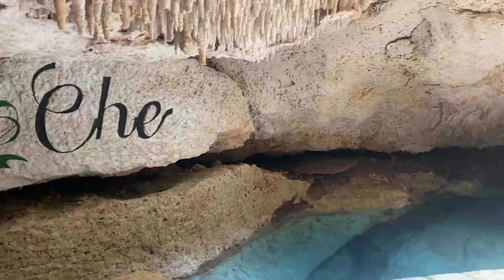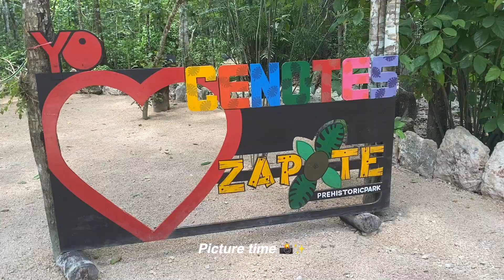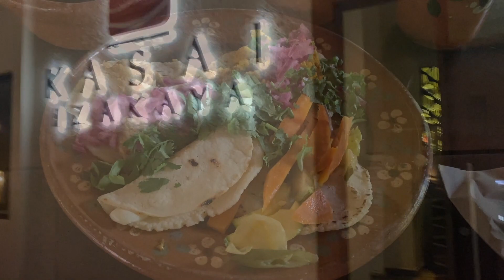CANCUN TREVEL VLOG PART 2: Where to go - CENOTES in Cancun!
Our second day in Cancun, Mexico. This day we went on a full day tour which included zip lines, biking visiting THREE cenotes and tequila tasting!
Each cenote was unique to its own and it was so nice to spend time in nature.
If you go during the season when the seaweed situation is bad, I recommend you to rent a car or take taxi to visit cenotes or book a tour like we did. Cenotes are so magical and beautiful. You will not want to miss out if you are visiting Cancun!

There are countless of cenotes all over Yucatan Peninsula and many tour companies. In this video I have included explanation on cenotes along with tips to book tours. Hope you enjoy and thanks so much for stopping by💗

[Timeline]
0:00 Intro
0:35 First cenote
1:24 Second cenote
3:55 Third cenote
7:48 Tequila tasting
9:50 Lunch
10:09 Dinner

The tour was fun packed with events throughout the day. It was very well organized and everyone was having so much fun. The size of the group was very big and there were lots of kids. If you are going with family and small kids this would be a good tour. Per person it was around USD150.

🌸Tip #1
If you want a more intimate tour with explanations on history,  culture etc I recommend you to book with other companies. Always check reviews on the tours via google review. Not from their own website. If you go on google maps and search ‘Cancun tours’ you will find a list of companies with honest reviews☺️

🌸Tip #2
For any tours that you book, make sure you are on time. Our tour picked each group from different hotels and there was one group who made us wait for 20 mins in the van in front of their hotel. Thankfully there were no kids in the van, I would feel so bad if small kids had to wait that long.
I advise to always have the number of the tour company for any emergencies. Pick up times for full day tours are usually early in the morning and sometimes things can happen. The group that kept us waiting were simply late having breakfast..

🌸Tip #3
Check what to bring! Usually you bring your own towels. I brought sunscreen (some cenote or beaches only allow biodegradable sunscreen), towels, water (just in case even if the tour includes drinks), change of clothes. Try to travel light especially if you go with a big group there is not a lot of space in the ferry/boat☺️

The Mikado restaurant is split into two areas within the restaurant. Be sure to go to the teppanyaki area. My husband went to teppanyaki before and said it was good. We went to the other area in this vid. For some reason within the same restaurant they have a different menus.
To give you a very honest feedback, it was one of the worst Japanese food I’ve had in my life. Like I wrote in my previous Cancun vlog, you won’t find any nice food (apart from Ritz) in Cancun. I am surprised that trip advisor's review is good for Mikado. I obviously have no expectations for any Japanese restaurants outside of Japan in any country (lol but always open to try) and this was just not good. I tried all the dishes my family members got. Also they were playing the loudest music the night we were there which did not go along with the nice moody and romantic ambiance.
If you have only had American Japanese food you won’t be disappointed.

🌼Websites about cenotes🌼
🌺What are cenotes?

🌺Best Cenotes in Yucatan (from crowded to less crowded)

🌸ABOUT ME🌸

Hi :) I am Maya from Japan currently living in Mexico City.
I started making videos to share my everyday life with my family who all live in different countries.

I am still new to YouTube and learning how to make videos but hope you enjoy 😍

Maya ☺️